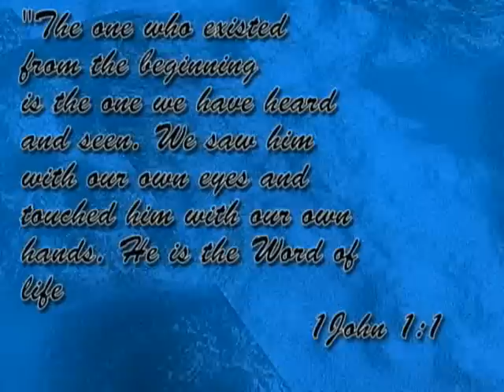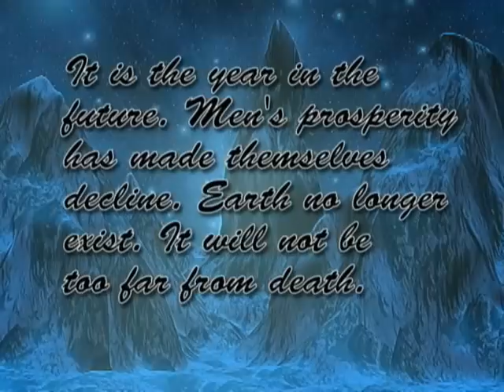Ice world production intro- My old logo animation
(Work done: 2006 Feb )Hey... here is a CG intro of my old work. the actual logo design was quite bad.. cause I didn't know how to use Photoshop or other 3D programs very well at that time... but still it was one of the best that i made one year ago(2006). Hope you like it .. Give comment
Dave